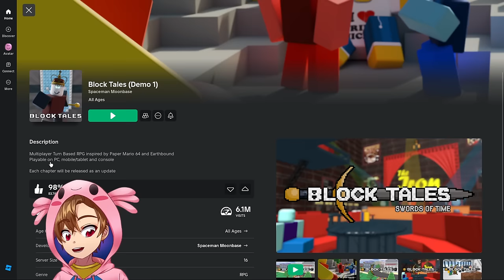Este NUEVO Juego Es El VERDADERO CLASSIC🔥🗿| Blox Tales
Multiplayer Turn Based RPG inspired by Paper Mario 64 and Earthbound
Playable on PC, mobile/tablet and console